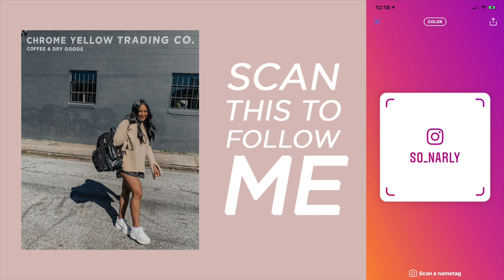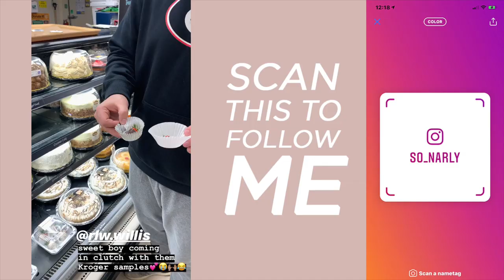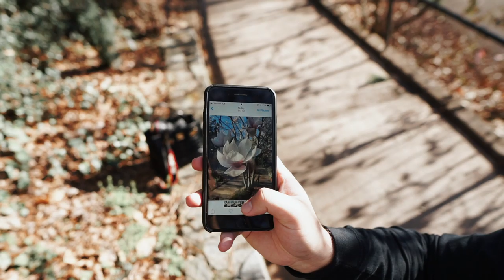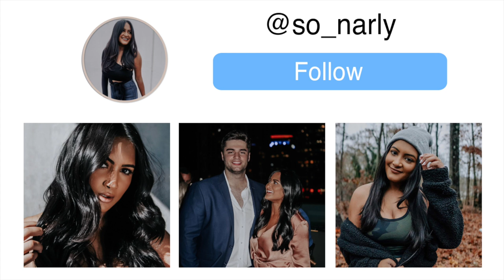Valentine's Weekend with my Boyfriend at the ​University of Georgia! Shooting some exciting things!